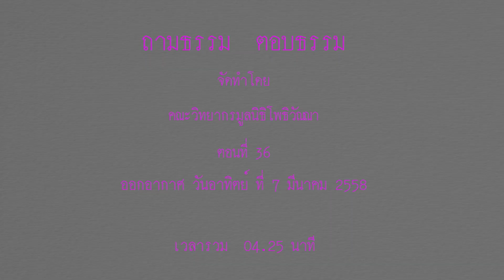ถามธรรม ตอบธรรม ตอนที่ 36